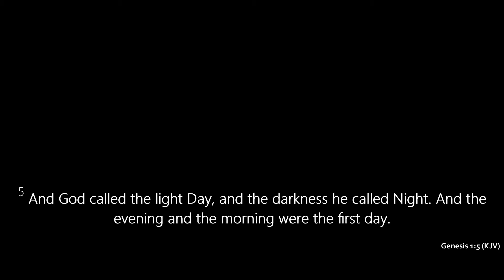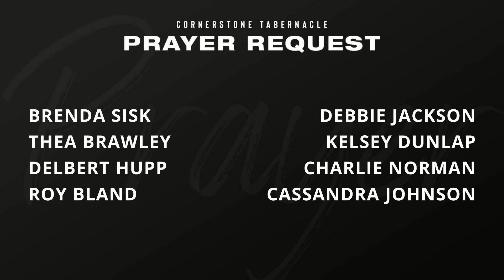10 05 2022 | Pastor Stephen Burns | Our Day of Atonement